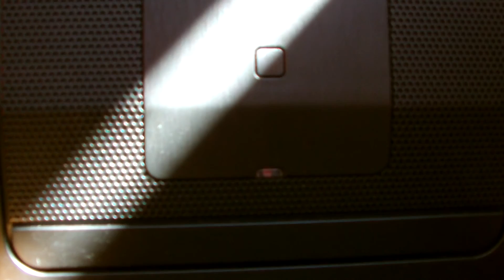Truco | Disimular un PC encendido.